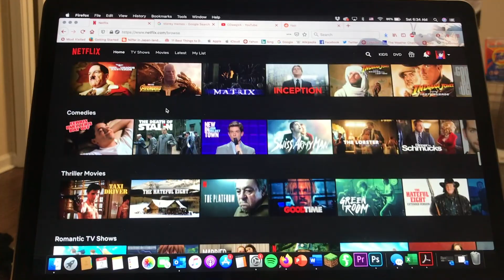Top 10 Anime on Netflix!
Since everyone is still quarantined with nothing but Netflix and Depression, I thought I'd help some of my fellow anime fans (or anime fans to be) out there and make this list of the Top 10 Anime Available to Watch on Netflix!

NOTE: This is purely my opinion, so take that as you will.

NEW!!